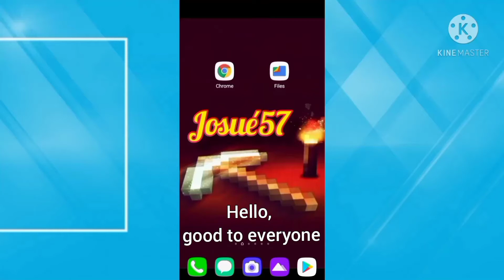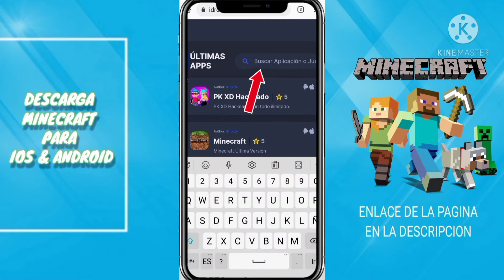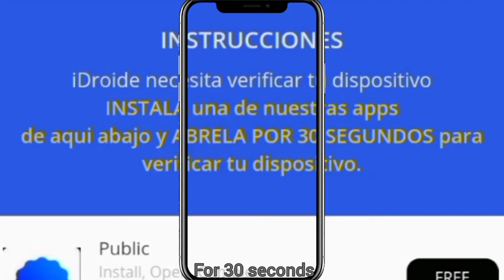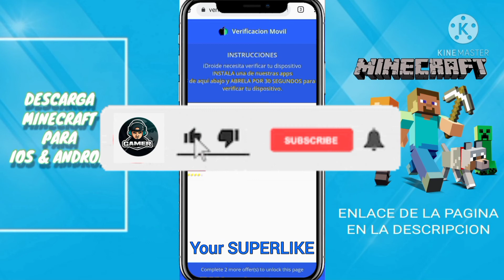✅DESCARGA MINECRAFT PARA IOS & ANDROID 2021/DOWNLOAD MINECRAFT FOR IOS & ANDROID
📩Enlace de la página👇
📩Link of the page      👇

😉No olvides:
Don't forget:

   |     👉COMPARTIR EL VIDEO👈      |
   \      para hacer crecer el canal        /
  |           to grow the channel                 |
 \        👍DEJA TU SUPER LIKE👍       /
  |               para apoyar al canal           |
 |     👍LEAVE YOUR SUPER LIKE👍     |
 /   ✅COMENTA EN LOS VIDEOS✅  \
 |              para recibir un saludo              |
  |  ✅COMMENT ON THE VIDEOS✅ |
 /               to receive a greeting             \

             👇Visiten estos canales👇
                Visit this others channel

          📣Contenido de Amoung us🎈
           📣contents of Amoung US🎈

              🎯Contenido de Fortnite🔫
               🎯Contents of Fortnite🔫

    👉👉COMO CRECER EN YOUTUBE👈👈
  👉👉HOW TO GROWTH IN YOUTUBE👈👈